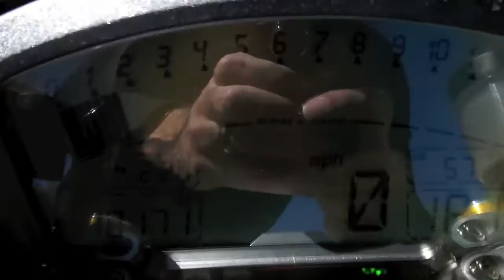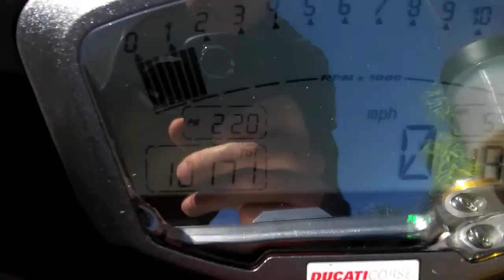Pre-Owned 2010 Ducati 1198S Corse SE #99 at Euro Cycles of Tampa Bay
This pre-owned 2010 Ducati 1198S Corse SE #99 is available for sale at Euro Cycles of Tampa Bay located at 8509 Gunn Highway located in Odessa, Florida 33556 PH: Web